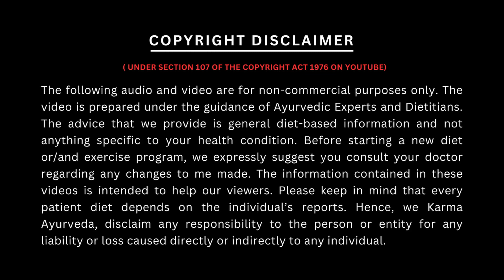मेथीदाना को इस तरह लेना से हुए गज़ब फायदे | Methidana for kidney | Dr Puneet Dhawan | Kidney Health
You can also whats app us by clicking this

77 Tarun Enclave, Parwana Rd, opposite Bhagwan Buddha, Pitampura, Delhi 110034

Fenugreek is a vegetable that's also present in the form of seeds. It is an excellent source of nutrients such as protein, vitamins, carbohydrates, fiber, calcium, iron, magnesium, phosphorus, potassium, sodium, zinc, manganese, and selenium. People of all ages required these nutrients to keep their bodies free from obstacles. A person with kidney or heart problems cannot use fenugreek seeds without his doctor's permission.

We are diligently educating our viewers on what they can or cannot eat with kidney disease through our videos. Also, we share our kidney patients' stories to propagate the right way, Ayurvedic kidneytreatment to purge kidney diseases. In this video, we are educating people about the advantages of fenugreek seeds.

Let's explore today's topic with the benefits of eating fenugreek seeds.

1. Control sugar level in the blood and prevent diabetes
2. Maintain a supportive level of cholesterol
3. Keep the kidneys free from toxins
4. Rejuvenate infirm skin and fend off skin problems
5. Maintain the brightness, smoothness, and health of your hair

That is how fenugreek seeds sustain your vigor and vitality. Now, let's hop into some side effects of using fenugreek in an excessive amount.

1. Low blood sugar and blood pressure
2. Harmful for a pregnant lady
3. Unhealthy for kidney and heart patients
4. Increase heat in your body

These are some of the many general information linked with fenugreek seeds.

If you have kidney disease, consult us for Ayurvedic treatment.